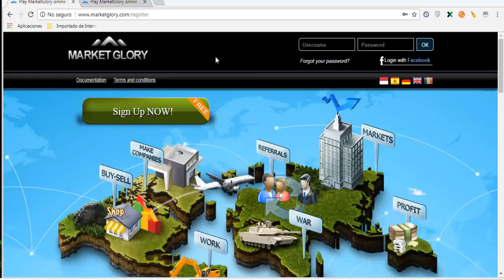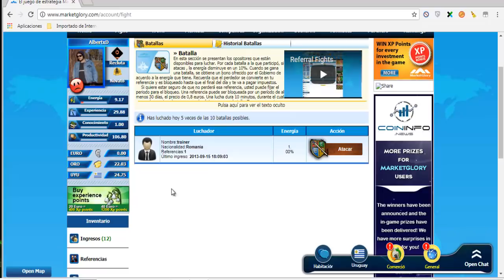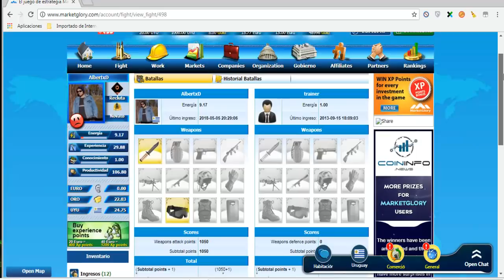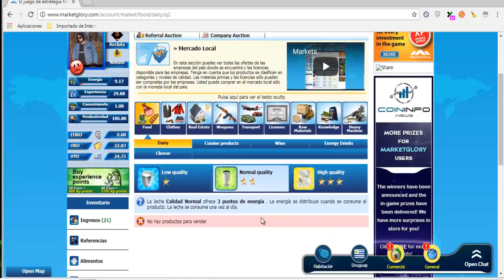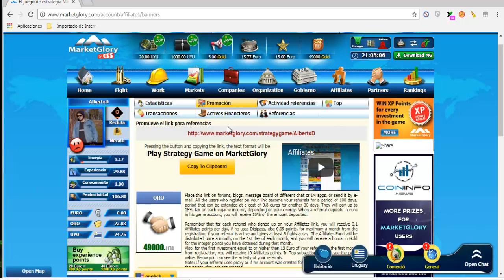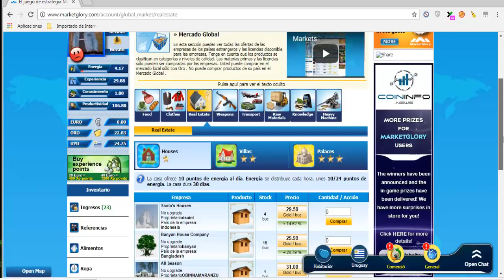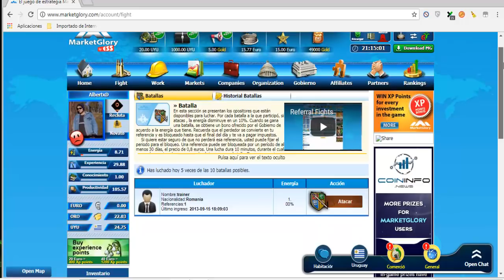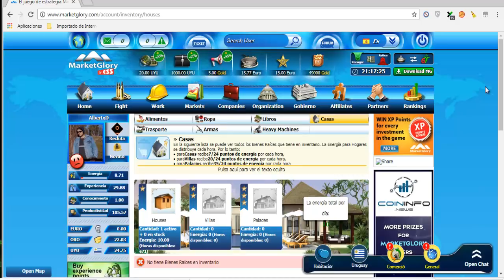Market glory GANAR EUROS JUGANDO Actualizado Mayo 2018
En este vídeo te enseño una página para ganar euros jugando

Mejor tutorial Market Glory, estrategia y otros puntos para ganar Euros jugando.
Esta es una de las tantas opciones para ganar dinero desde casa.
La página es valida para todo el mundo y se puede llegar a ganar mucho dinero, tan solo debemos ser constantes y tendremos nuestra recompensa!.
Página pagando desde el 2011 sin problemas, esta es una página muy confiable para ganar dinero por internet.
Saludos amigos y felices ganancias!!!